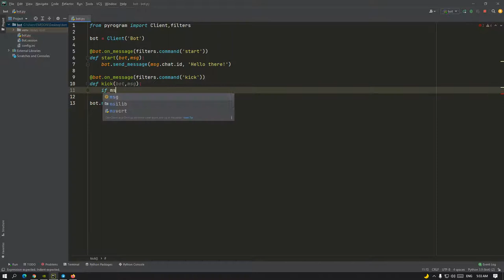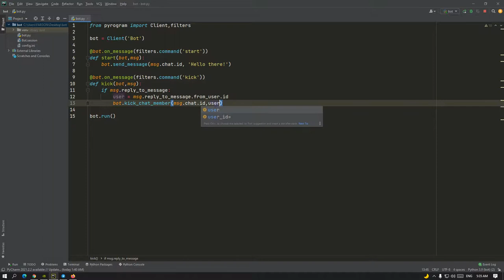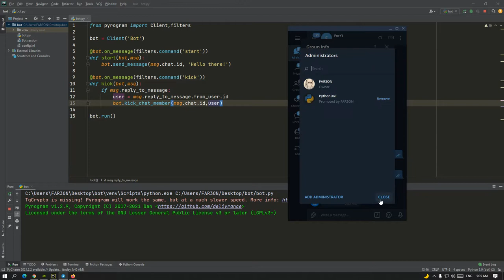Bot telegram with pyrogram method kick_chat_member - Python